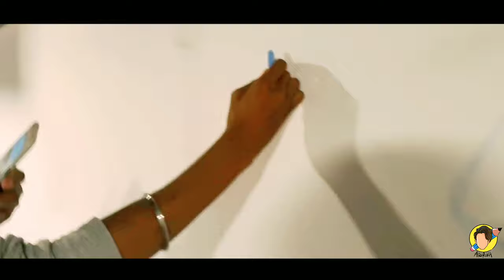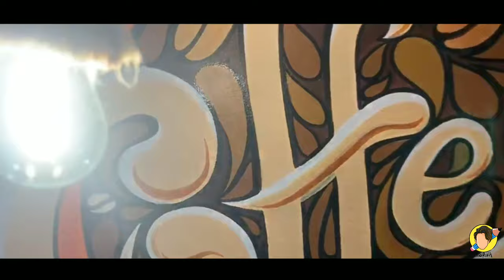Custom Cafe Walls | wall painting in cafe ICE DELIGHT ( Pune )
Stop Coronavirus!
When we dont have time then we ask for holidays...And now we  have  so much of  time then why you guys want to go out? Spend quality time with your  family! Stay at home And stay safe 🙏🏻
 Thank you :- cafe ICE-CREAM DELIGHT
cafe ideas, cafe wall painting, cafe graffiti,